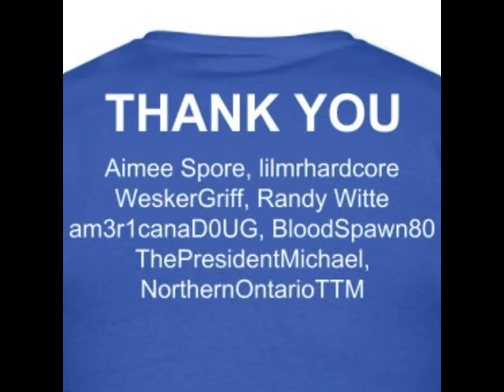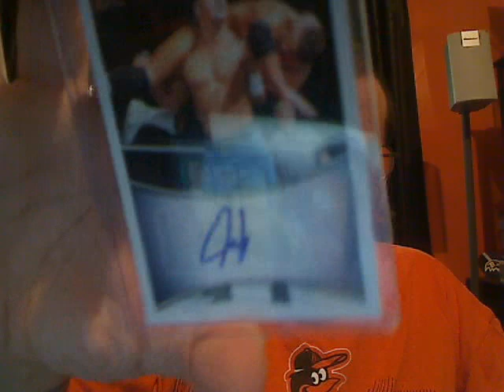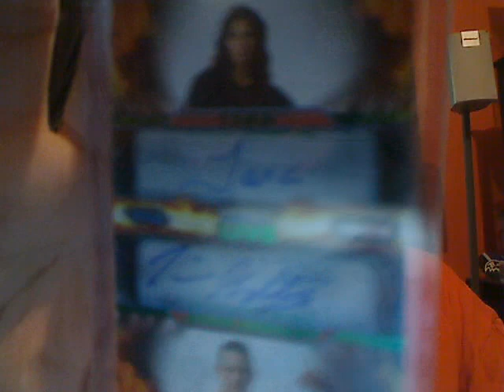WWE TNA wrestling cards for sale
just make a offer, I mite do a trade but I do need some money for the trip